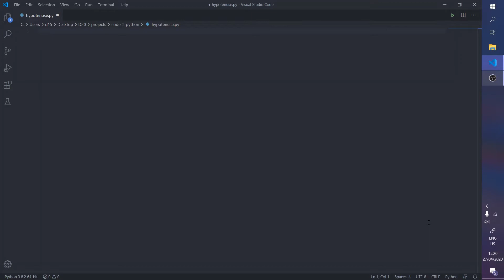Function for Pythagoras' theorem and distance formula in Python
Writing a function to find the hypotenuse of a right angle triangle and using this to find the distance between two points.